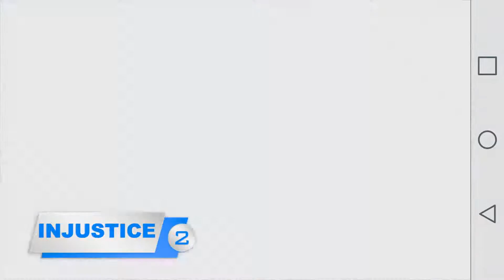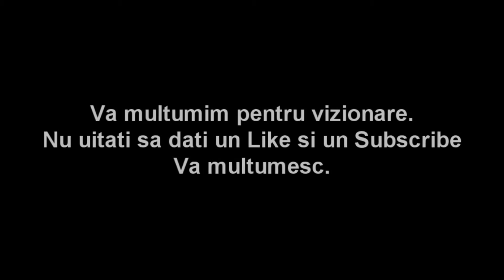TOP 5 cele mai tari jocuri MARVEL pe android !!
Revenim cu un nou episod cu top 5 cele mai tari jocuri MARVEL  ce nu trebuie sa lipseasca in smartphone-ul dumneavoastra.

1. MARVEL Contest of Champions - download free
2. Injustice: Gods Among Us - download free
3. Real Steel World Robot Boxing - download free
4. MARVEL Future Fight - download free
5. Batman Arkham Origins - download free